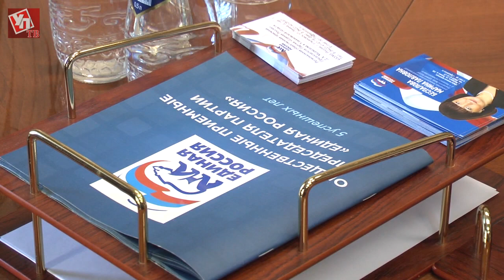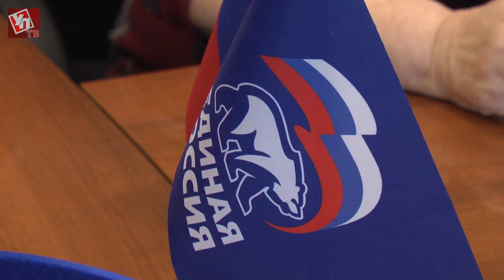Под контролем губернатора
Сергей Морозов встретился с  гражданами, написавшими в общественную приёмную на имя главы региона.